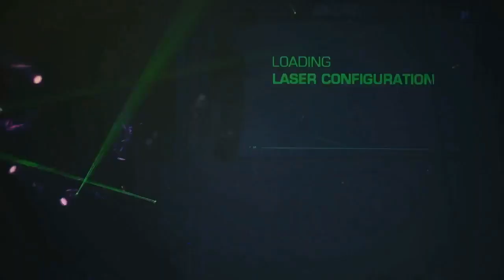DreamHack Summer Finale - Fnatic vs. NaVi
DreamHack Summer Finale - Fnatic vs. NaVi (Spiel 1 - de_dust2) -- Live-Aufnahme auf Justin.tv